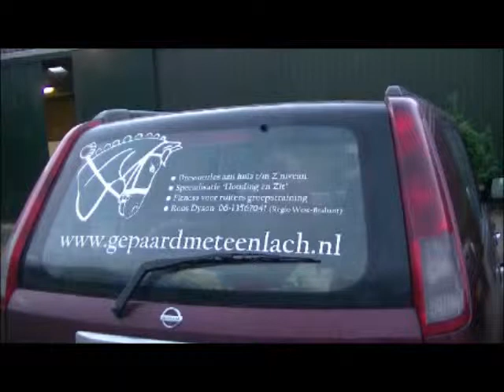Film Horses product van het jaar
Les 'Houding, Balans en Inwerking' in de praktijk, gegeven door Roos Dyson, en een intake Fitness voor ruiters bij Axis Sports, die bestaat uit een echo van de stabiliserende spieren, een conditietest, een afdruk van de zitbeenknobbels en een Functional Movement Screen. De amazone is Malene Nootenboom van 'Bewust Wedstrijd Rijden' met haar Grand Prix paard BWR What Nou. Voor meer info over deze lessen en de Fitness voor ruiters zie